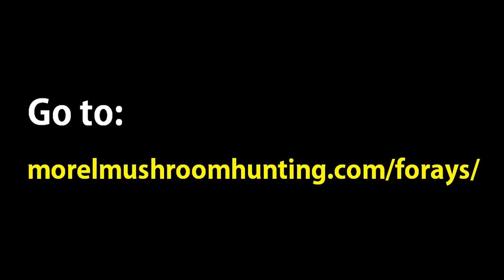Morel Mushrooms in the Frying Pan! You can almost smell them!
Explore wild food events, explore Chris’ passion of wild edible weeds, herbalist, sustainability, bush foods and Fungi, Share in his creative food adventures, in a safe nature connection and learning environment, learn your land, make connection to others through shared experiences and knowledge. An informative and exciting workshop and forage walks followed by a wild food feast, group booking available, limited tickets, come learn to forage with Chris Matherly and eat some yummy wild food!